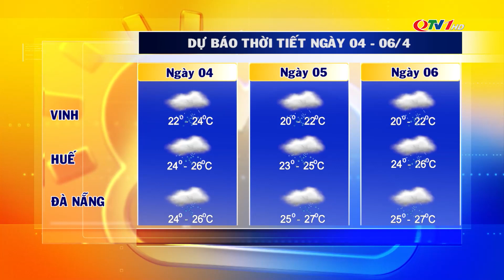Dự báo thời tiết đêm 3/4, ngày 4/4/2022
Dự báo thời tiết đêm 3/4, ngày 4/4/2022 của Trung tâm Truyền thông Quảng Ninh.